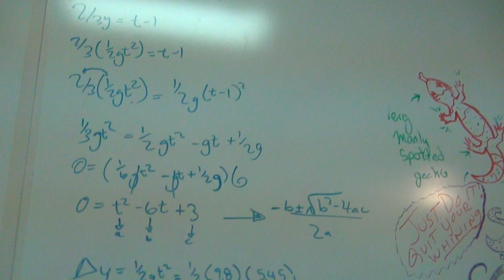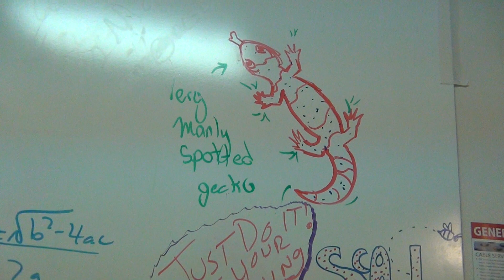Home Sweet Home...And Nerdfighters!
As will be explained in next week's vlog, this one was finished being edited before midnight but was still exporting. Jessie and Luke say not to count it, but I said that it should be up to the viewers...Mercy?